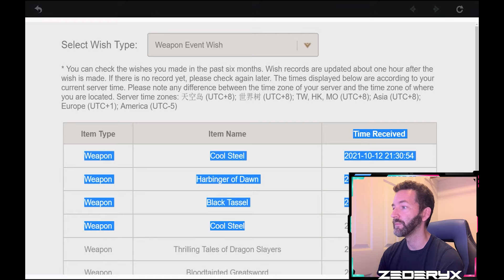Best Ten Pull I've EVER Had | Wishing For Four Stars Is PAIN | Genshin Impact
I enjoy reading and responding to COMMENTS as well!

Welcome to my Genshin Impact Gaming VLOG. My name is Zed and I will be using this channel to keep track of and showcase my endeavors inside Genshin Impact. I have been playing Genshin Impact since its official release over one year ago.

In this video I attempt to wish for
C1 Hu Tao
C6 Thoma
2 Staff of Homas
1 Elegy For The End

I consider myself to be a Completionist of sorts, so I have a lot of ideas for future videos to showcase off certain aspects of my account, such as: Weapon Collection, The Archive, Achievements, Hangouts, Cooking, and more! Not to mention guides that will help make sure you don't miss anything in future events. I will also be posting videos of general game play, wishing, abyss runs, and event showcases.

I keep track of my account progress on this spreadsheet:
(Make sure to do File + Make A Copy if you want to use it for your own account)

I am new to this Youtube gig so go easy on me! Every little bit counts for so much